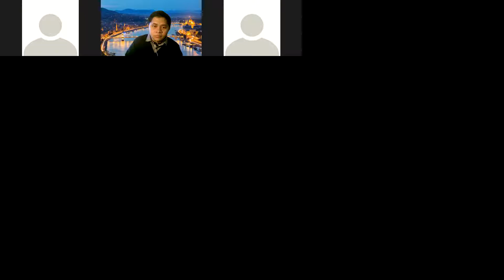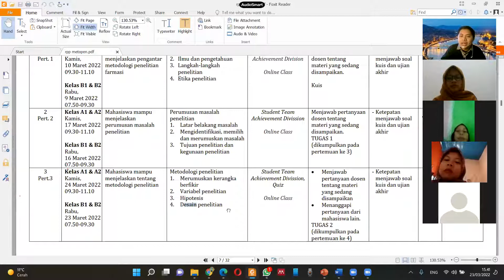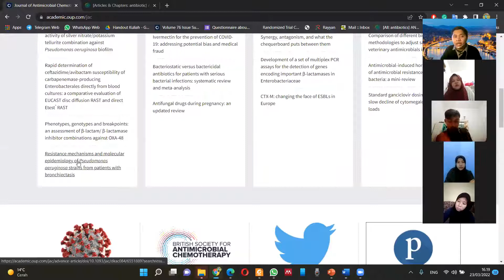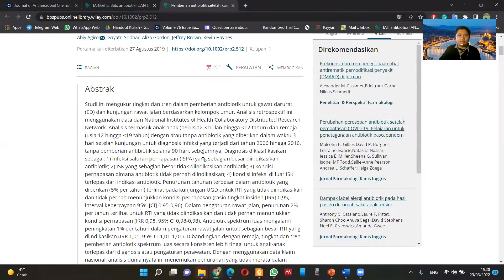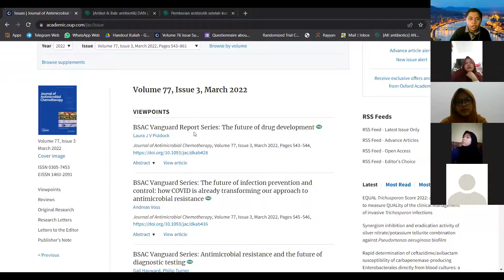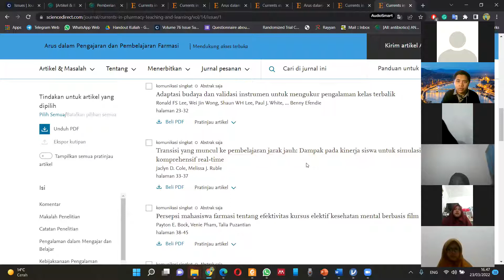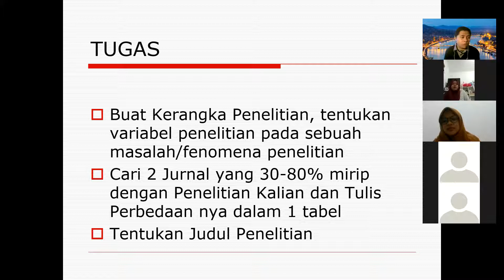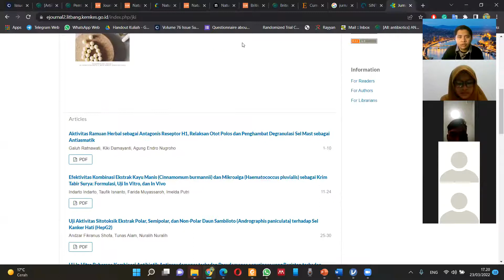Metopen, Kerangka Penelitian 6B